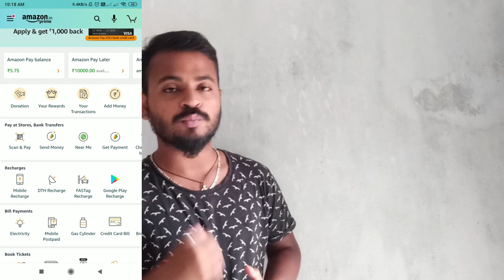Amazon Maha Dhamaka Loot October 2020 | Amazon Prime | Amazon New Offers | Google pay Merchant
Amazon Maha Dhamaka Loot October 2020 | Amazon Prime | Amazon New Offers | Amazon Bug

balance to bank account || How to link bank account on Amazon|| Amazon Pay Load money Reverse||Amazon Pay Refund money transfer in bank account||

Amazon pay to bank | How to transfer amazon pay balance into bank account |AmazonPay in bank account

*/Applink:-
1.how to transfer amazon money to paytm
2.amazon cashback transfer
3.Amazon Pay Balance to Bank Account
4.withdraw amazon pay balance india
5.how to send amazon pay balance to paytm
6.amazon pay balance
7.amazon pay balance transfer
8.amazon pay,
9.amazon pay balance to bank account
10. amazon pay balance to paytm
11.Amazon pay load money offer
12.Amazon pay Cashback offer
13.Amazon pay Cashback money transfer to bank account
14.transfer money credit card to bank account
15.How to send amazon pay balance from one account to another
 16.How to transfer amazon pay balance to paytm wallet,
 17.Transfer amazon pay balance to other account
18. How to transfer amazon pay balance to paytm
19.Amazon pay balance to bank account
20. Possible to transfer amazon pay balance to bank
21. How to transfer amazon pay balance to my bank account
22. How to transfer amazon pay balance to another amazon account trick,
23. amazon pay emi fraud,
24.amazon pay emi registration
25.amazon pay emi register
26.amazon emi on debit card
27.can i use debit card for emi on amazon
28.amazon pay emi registration link
29.amazon pay emi registration page
30.how to use amazon pay emi
31.how to pay emi in amazon using debit card
32. Amazon pay emi
33.Amazon maha loot bug
34.Amazon bug
35.Amazon Shopping bug
36.Amazon pay bug
37.Amazon bug today
38.Amazon free shopping
39.Amazon recharge loot
40.offers today
41.amazon offers
42.today new offer
43.amazon new offers today
44.amazon cashback offers
45.amazon prime
46.amazon prime offers
47.best offers today
48.earn money online
49.online earning
 Thank you so Much.

{ If link not working then search @PnCreationsOfficial on telegram }

5)Free Domino's Pizza||₹300 Ka Pizza Sirf free Me Using Amazone pay Coupons|| Paytm Upi Offer|| Loot